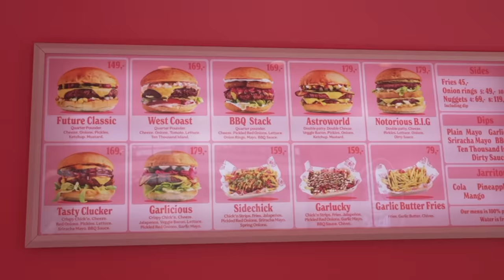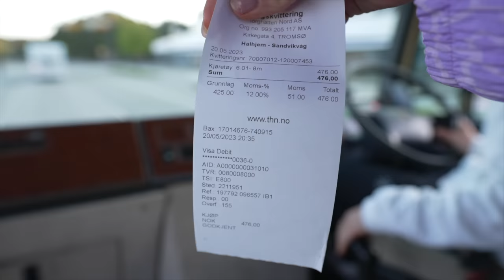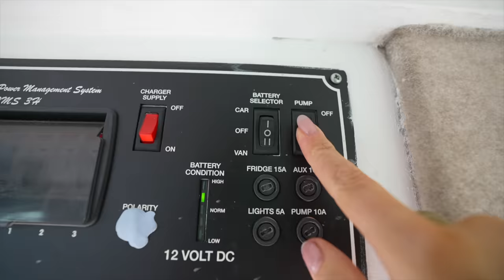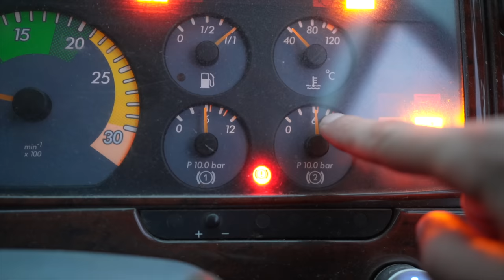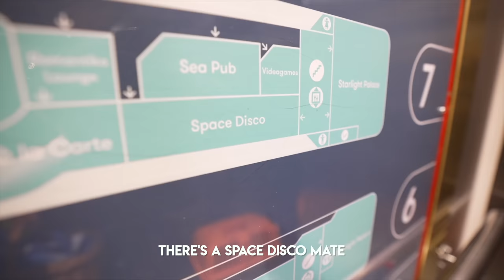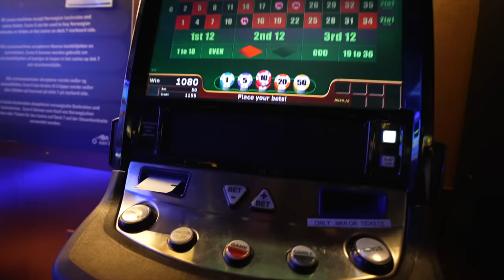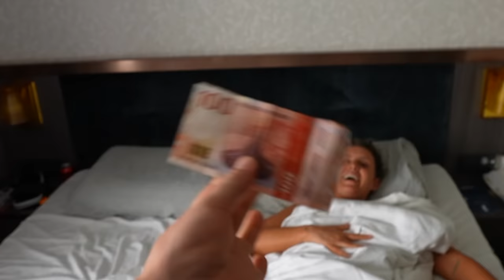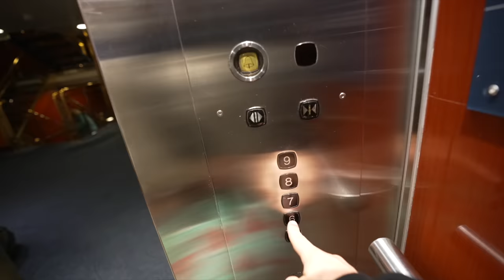My Worst NIGHTMARE - Van Life FAIL Europe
This week Aimee faces her worst nightmare head on. As we make our way out of Norway in our van, we have to take a few boats along the way and we finally get to the big ferry which will transport us from Kristiansand in Norway to Cuxhaven in Germany. This is an 18 hour boat ride and we all know Aimee gets very boat sick and usually always chooses another option. But we're still running out of time to get out of Europe before our Schengen time is up and we get fined or worse - banned! Custard does not help this situation and has a little break down just for fun.

🚍 Our bus stats:
2001 Mercedes Vario 814
4.2 Litre Diesel
Was 24 seats (now 2)
Air Suspension

 🎼 MUSIC!

Vlogging camera - Sony A7S III
Vlogging Lens - Sony 16-35 f/2.8 G Master
Vlogging Mic - Rode Video mic Pro
Vlog camera SD Card - Sony Tough 64gb
Tripod - Peak Design Carbon Fibre
Flexi Tripod - Gorilla Pod
Zoom Lens - Sony 70-300
Photo Camera - Sony A7R III
Main photo lens - Sony 35mm f/1.4 G Master
Drone - DJI Mavic 3
Drone Controller
Drone ND filters
Underwater/Action Camera - GoPro Hero 11
360 camera - Insta 360 X3
Insta 360 Pole
Hard Drives - Sandisk Extreme SSD
Microphones - DJI Mic